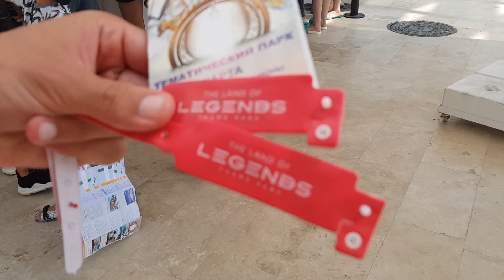The Land of Legends (filmed with GoPro 5) //-- ShortCut 55#